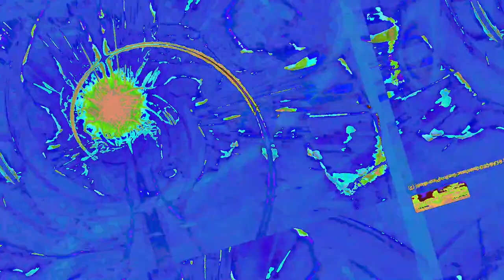[EPILEPSY WARNING] Movie 23 06 18 18h03m02s *Photosensitivity Warning*